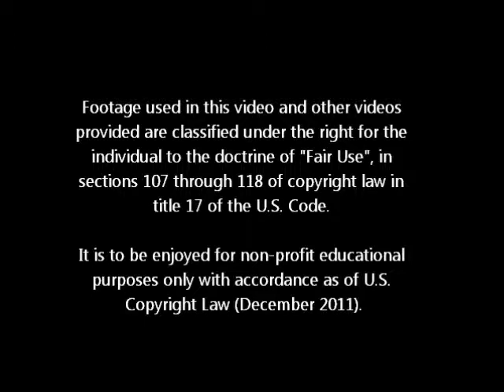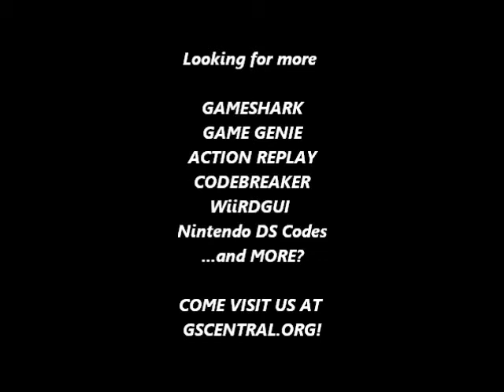GSCentral - Mighty Morphin Power Rangers - The Movie (GEN) - Play As Pink Ranger P1 (PAR)